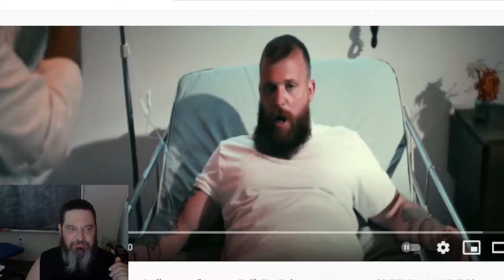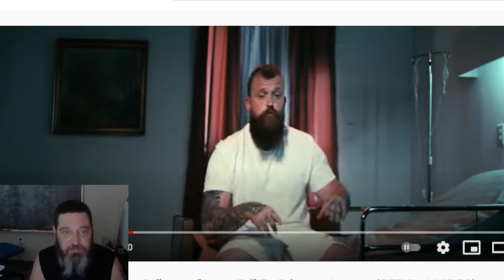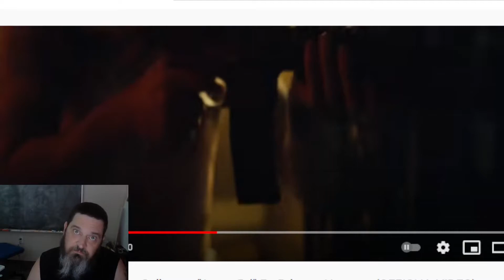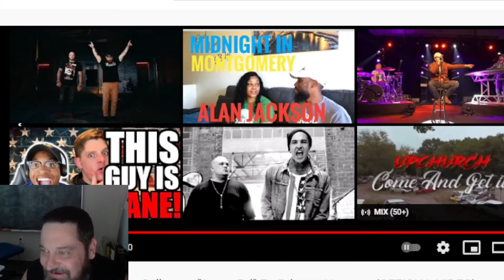Struggle Jennings Adam Calhoun Brianna Harness Amen Bri Reaction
Hey Crew I wanted more of the Struggle and Amen Bri delivers.
Original Video
Direct Consultations available on Minnect